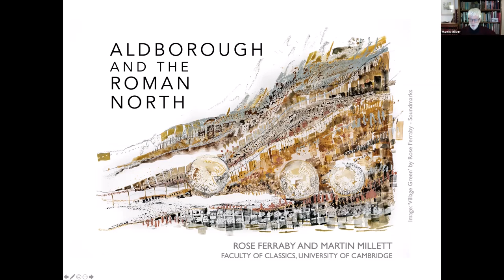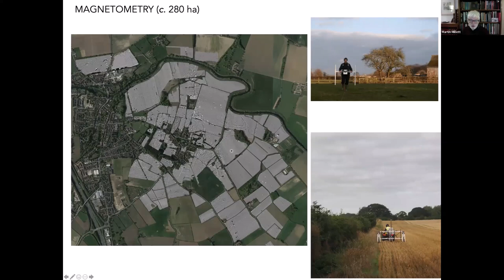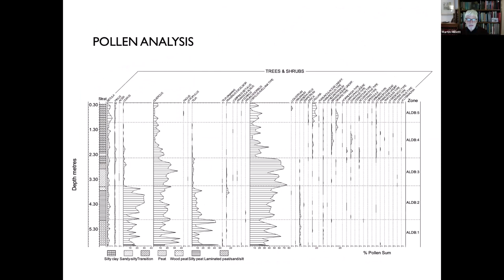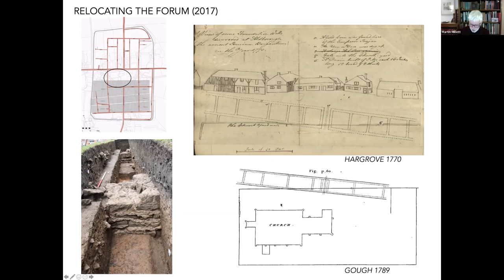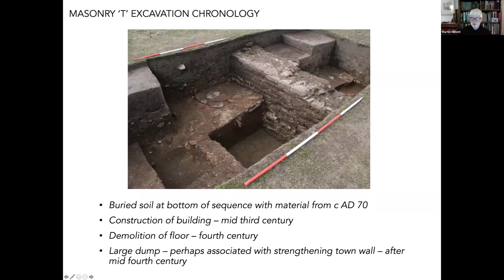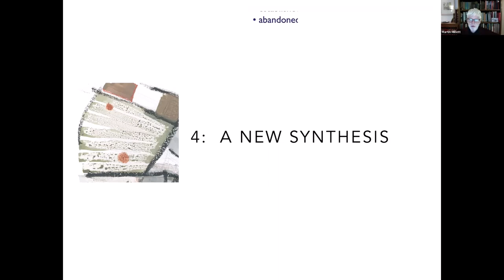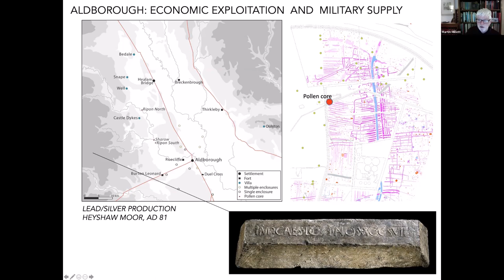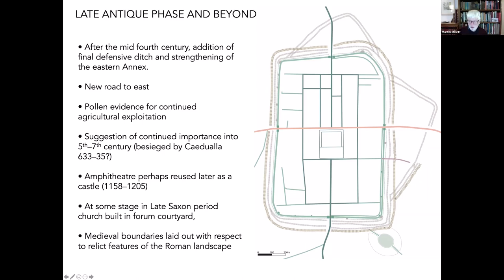'Aldborough and the Roman North' by Martin Millett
This special guest lecture, 'Aldborough and the Roman North' by Prof Martin Millett (University of Cambridge), was hosted on Monday 6 December, 2021.
The village of Aldborough near Boroughbridge in North Yorkshire is the site of Isurium Brigantum, once one of the most important towns in Roman Britain and the ‘capital’ of the Romanised Brigantes, the largest tribe in Britain at that time.
Professor Millett, Cambridge University, together with Rose Ferraby, has led the Aldborough Roman Town Project since 2009. The resulting large scale geophysical survey has uncovered a pattern of planning, with major hillside terracing and grand houses with sophisticated design and decoration, suggesting a place of more significance and interest with a distinctive character of its own than had previously been thought. Martin has recently published, with Rose Ferraby, a small English Heritage book on Isurium Brigantum.
In this talk, Professor Millett will elaborate on the project and its aim to better understand Isurium Brigantum's origins, development and its role in the social, political and economic scene of Roman Britain.